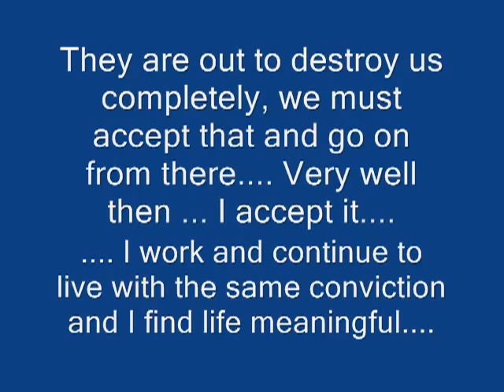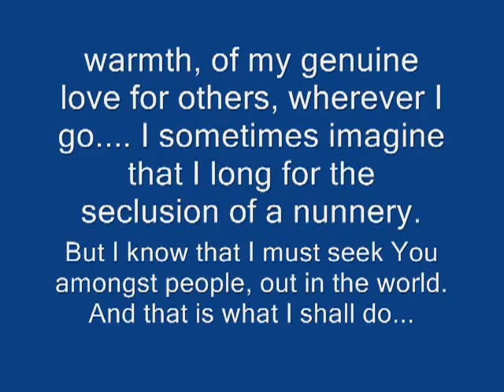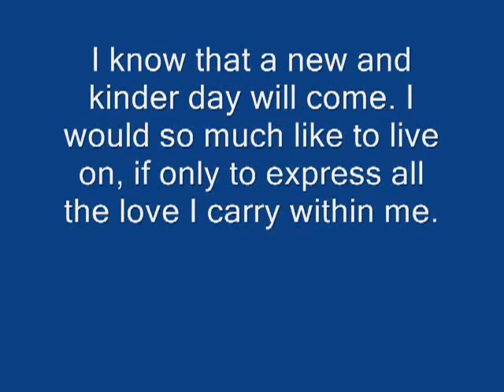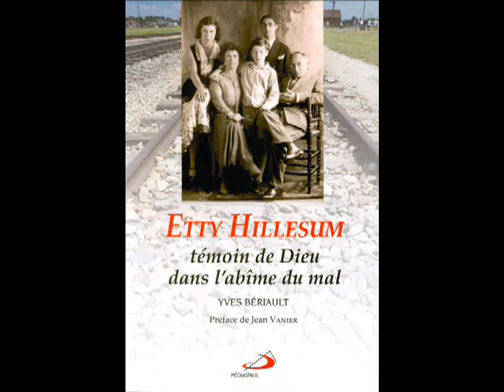Esther Etty Hillesum